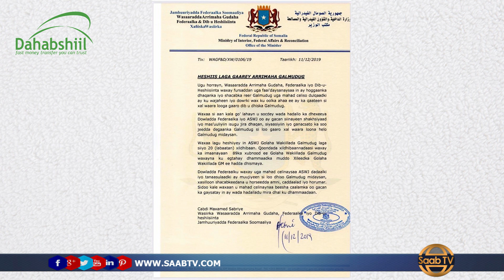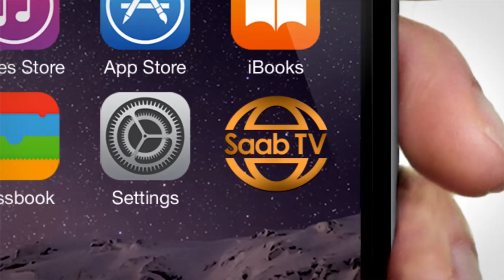heshiiska xukuumada iyo ahlusuna wal jamaaca